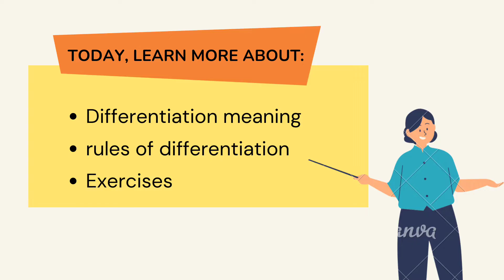chapter2- Differentiation/4th sem/qt/calicutuniversity/BA ECONOMICS /(module1)notes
module-1/qt/ba economics
chapter2- differentiation/notes/exam oriented /calicutuniversity